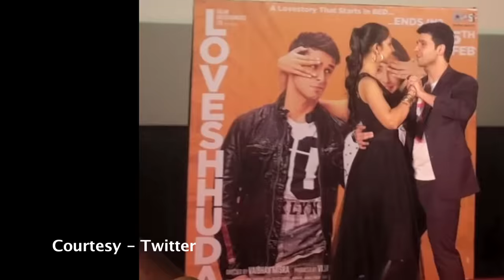Loveshhuda Trailer | Launch Event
The makers of LoveShhuda have launched the trailer in presence of entire star cast at an event in Mumbai